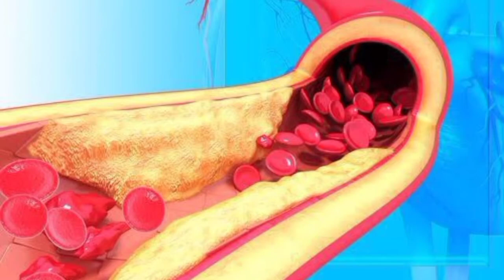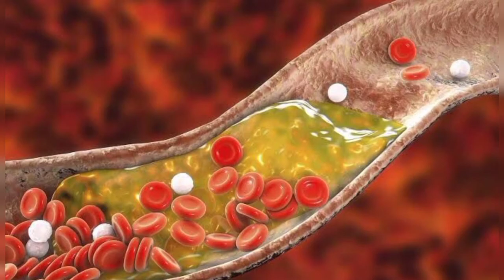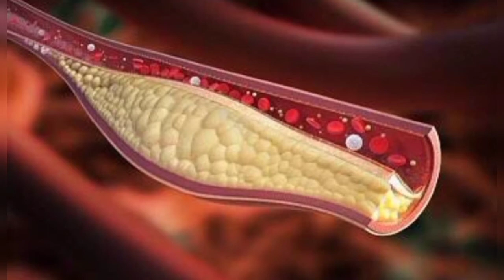What Causes Leg Numbness | கால்கள் உணர்வின்மைக்கு என்ன காரணம் | Reason For Numbness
அடிக்கடி கால்கள் மரத்து போவது எந்த நோய்களின் அறிகுறி தெரியுமா ?